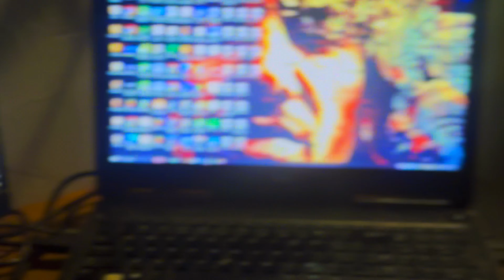“Fix Me” - Louie Summerfield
F#m 130 BPM Louie Summerfield